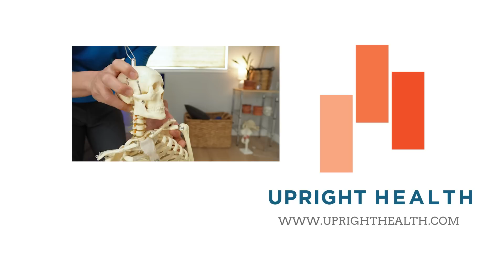Do Not Send Me Your X-Rays! Here's Why...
Even doctors aren't sure what to do with your X-rays and MRIs. Here's why. So seriously - don't bother sending me X-rays or MRIs for your joint pain!

If you're suffering from joint pain, then you should definitely not send your x-rays to me. I'm not a doctor, and ultimately YOU have to fix yourself. In this video, I'm going to share with you some of the reasons why x-rays aren't always a good idea, and how you can fix yourself without my help. Stay safe and don't send me your x-rays!